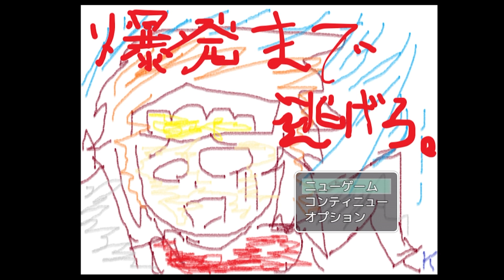作者の声がウザすぎるwwひたすら逃げ続けろ!!【爆発まで逃げろ。】【ふりーむ/PCゲーム】【フリーゲーム】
今回は、カマイタチ開発様の『爆発まで逃げろ。』を実況しました!!
ここまでボイスがキレイな方は聞いたことがありませんww

公開サイト：Freem！
製作者様：カマイタチ開発様
ゲーム名：爆発まで逃げろ。